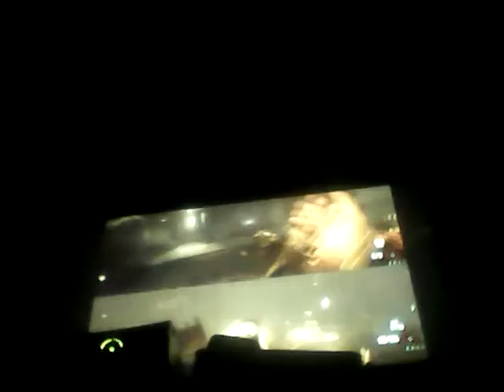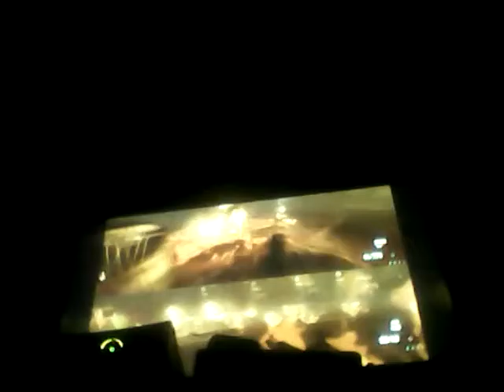Cod bo2 z /ft eric pt1